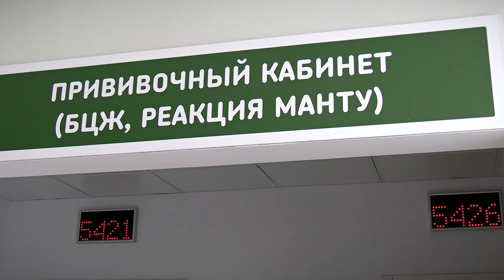Единая неделя иммунизации проходит в Тверской области